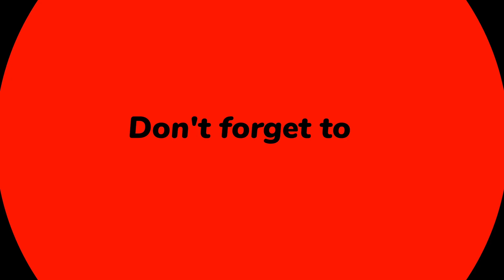FIFA 23 | 22/23 Premier League | Simulation | Arsenal vs Southampton | All Goals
FIFA 23 Premier League Simulation
22/23 Premier League
Arsenal vs Southampton
All Goals